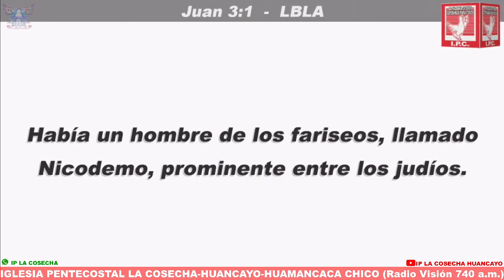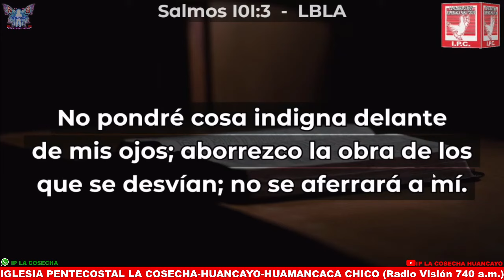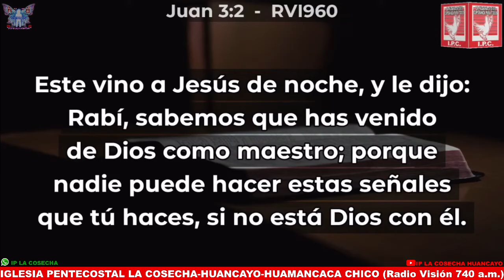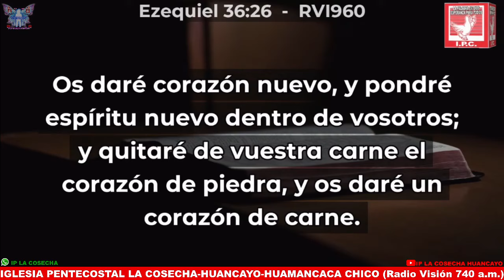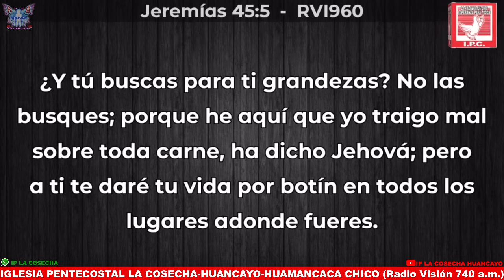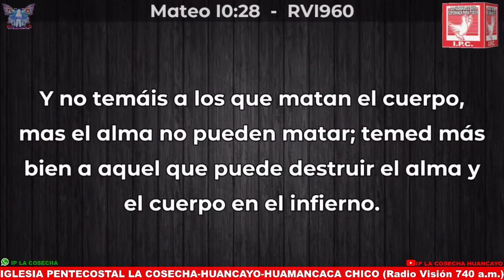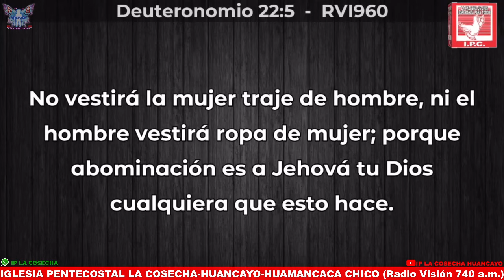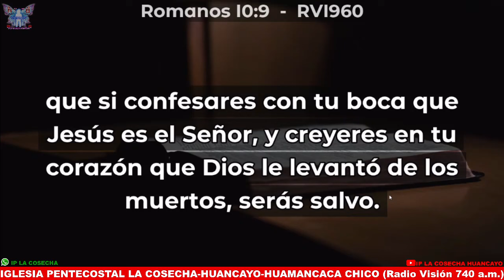PASTOR: FRANCISCO CÓRDOVA RODRÍGUEZ 15 AÑOS IP LA COSECHA DE CAJAMARCA